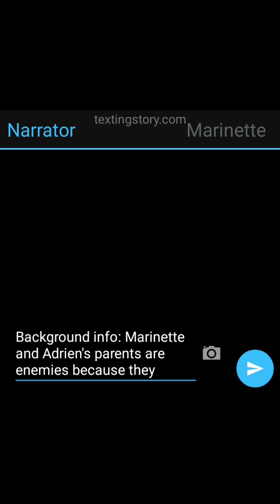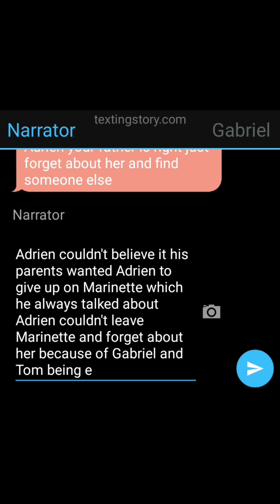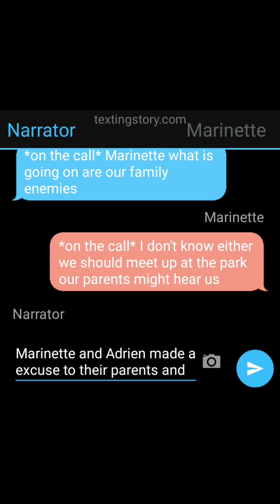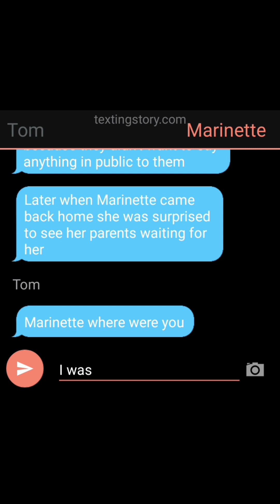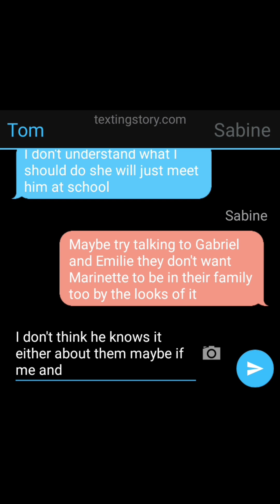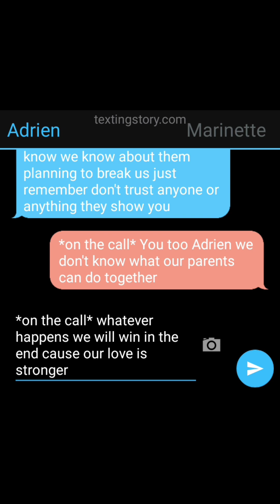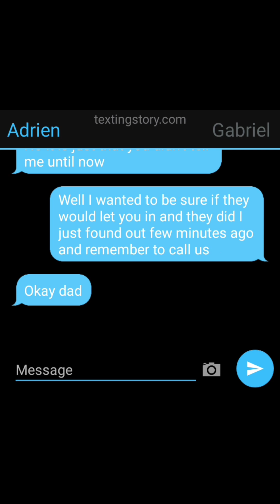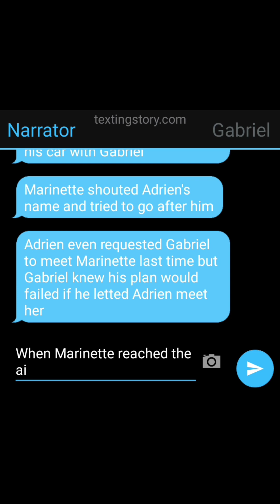Love isn't easy part 1/2500 subscriber special